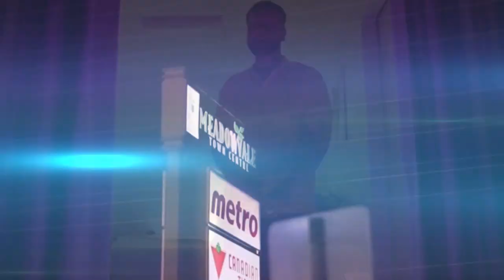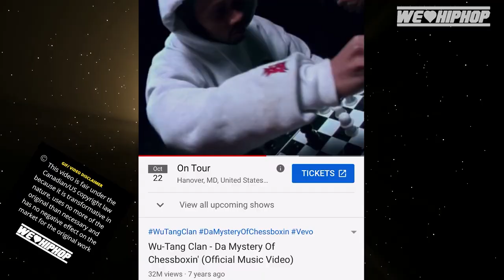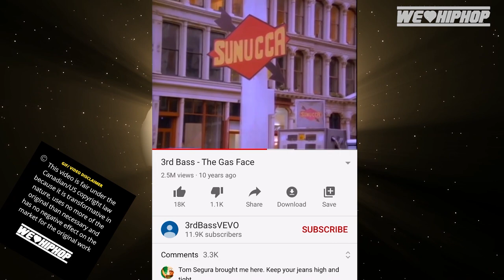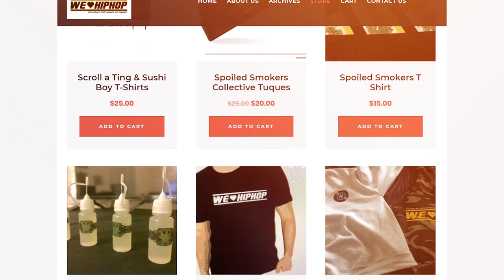The History Of Ski Mask Rappers/ New Canadian Video Releases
Ever want to know about the history of rappers wearing ski mask? Well Friday Ricky Dred breaks it down! New Canadian Video releases

Producer: Friday Ricky Dred
Executive Producer: Friday Ricky Dred
Film & Lighting:  Friday Ricky Dred (Logitec Webcam)
Editor: Friday Ricky Dred (Adobe Premiere Pro)
Audio: Friday Ricky Dred (Zoom H6)
Content Research: Friday Ricky Dred, Savy and PK Hercs